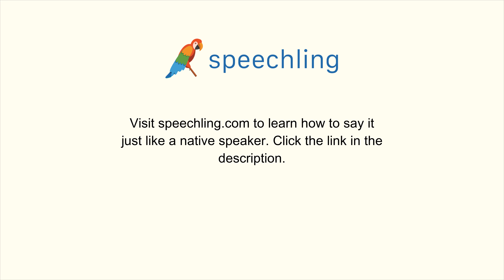イタリア語で"私はあまりうまく話せません。"の発音の仕方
男性コーチ
Non parlo molto bene.

私はあまりうまく話せません。